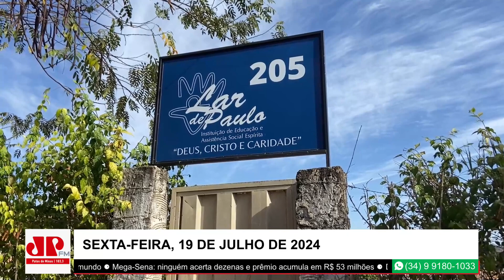Rotaract club de Patos de Minas promove bingo beneficente